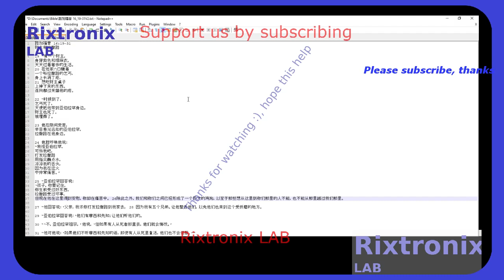路加福音 16 19 31 V2 Open Writer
20 又有一个讨饭的名叫拉撒路，
浑身生疮，被人放在财主门口，

Presented by Rixtronix LAB for the people, please enjoy and share a coffee with us,thanks

27C160 42 DIP EEPROM 16Mbit 1Pc

Chainring bolt tool 9mm 10mm silver 1Pc

KBU808 Bridge Rectifier 800V 8A 1Pc

USB C Port Connector Black 1Pc

Arm warmer UV Protector for Cycling jogging golfing etc 1Pair

Black Chainring 42T BCD 130mm 5 holes 1Pc

Stainless Disc 50x1.3mm 1Pc

ATMEL EEPROM I2C 24C512 5Pcs

Capacitor 6.8uF 250V-Crossover-Tweeter-Non Polar 1Pc

DPST Switch 250VAC 30A 125VAC 35A 1Pc

BTA16-600 TRIAC 5Pcs

High Voltage Bridge Rectifier 50A 1200V 1Pc

Capacitor 4700uF 50V 36.14mmx22.18mm 1Pc

Capacitor 100uF 50V Green 12.33mmx8.44mm 5Pcs

Crank bolt and nut M10 L=17mm 1Pc

Alloy bottom bracket washer 1mm ID 24.82mm OD 31.89mm 1pc

Master pin chain removal tool black 1 Pc